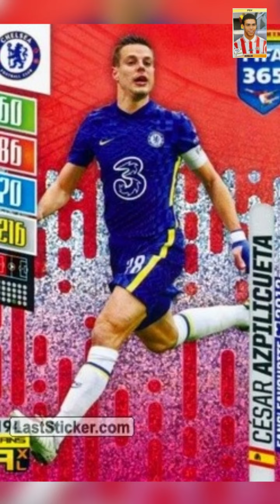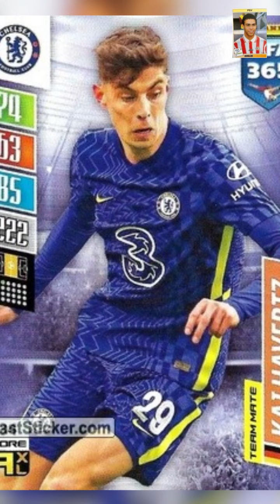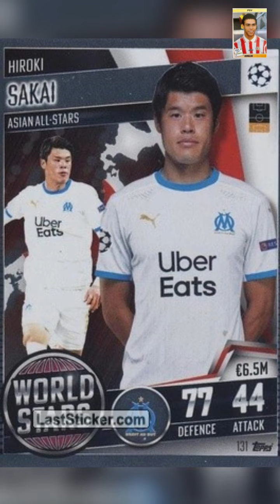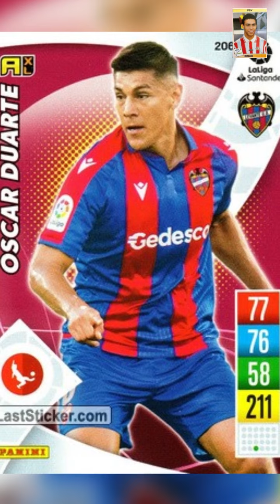WORLD CUP QATAR 2022 GROUP E SPAIN, GERMANY, JAPAN & COSTA RICA UPDATED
WORLD CUP QATAR 2022 GROUP E:  SPAIN, GERMANY, JAPAN & COSTA RICA UPDATED WITH STICKERS
PANINI FIFA WORLD CUP QATAR 2022 STICKER BOX (50 packs x 5 stickers)(PAID LINK)

Panini FIFA World Cup QATAR 2022 ALBUM + BOX (50 Packs, 5 Stickers per pack)(PAID LINK)

PANINI FIFA WORLD CUP QATAR 2022 STICKERS UNIT(PAID LINK)